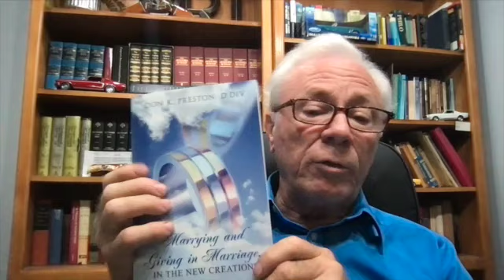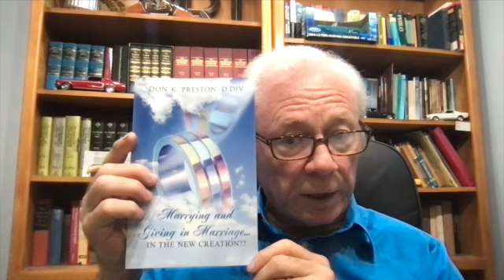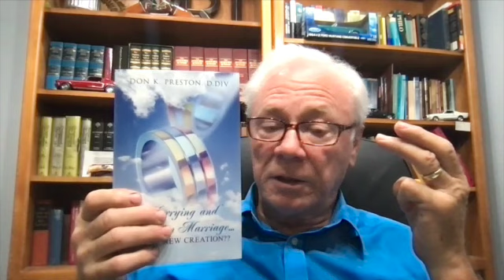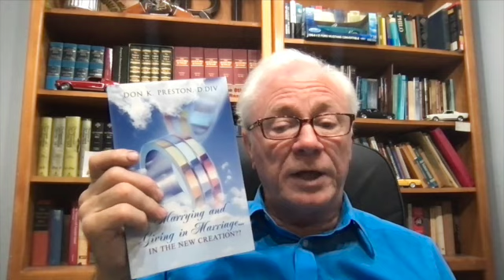Responding to Steve Gregg-No Marrying & The Resurrection